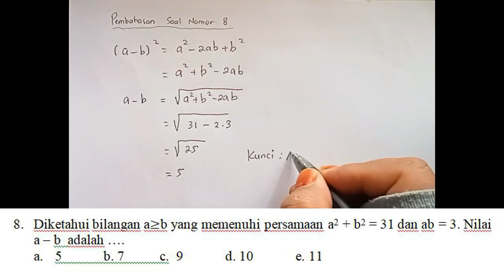MODUL 4 PENALARAN MATEMATIS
Oleh: Erlina Suri, S.Pd